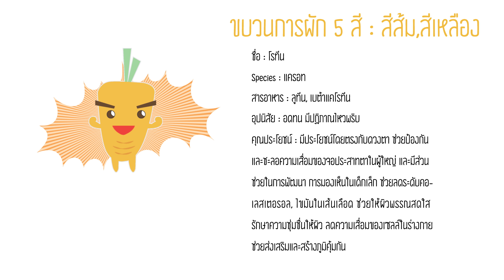ข้าวญี่ปุ่นทอดกรอบ Rice Japanese Spring Roll l ครัวคุณลูก Kids Cooking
ข้าวญี่ปุ่นทอดกรอบ สอนเด็กทำอาหาร เมนูเด็กๆ อาหารว่างทำง่าย  Rice Japanese Spring Roll l ครัวคุณลูก Kids Cooking l Kids Kitchen

อาหารว่างทำง่ายๆแค่นำข้าวญี่ปุ่นหุงสุก คลุกเคล้ากับวอสปรุงรสให้พอมีรสชาติ สอดไส้ด้วยปูอัดและแฮม ห่อด้วยแป้งปอเปี๊ยะ เมนูนี้น้องๆสามารถทำทานเองได้อร่อยด้วยฝีมือตัวเองค่ะ

-แผ่นแป้งปอเปีียะ
-ข้าวญี่ปุ่นหุงสุก
-ปูอัด ,แฮม หั่นเป็นชิ้นยาว
-สาหรายแผ่นใหญ่
-ไข่ไก่สำหรับติดแป้ง

-ตัดแผ่นแป้งปอเปี๊ยะและสาหร่าย แบ่งครึ่ง เตรียมไว้
-คลุกข้าวญี่ปุ่นหุงสุกกับซอสปรุงรสให้เข้ากัน
-ห่อโดยการวางแผ่นแป้งปอเปี๊ยะลงบนจาน ตามด้วยสาหร่าย
ตักข้าวยี่ปุ่นวางลงไป ตามด้วยปูอัด แฮม
-ม้วนเป็นวงกลมคล้ายปอเปีียะ
-นำลงทอดในน้ำมันร้อนจัด จนเป็นสีเหลืองทอง
-ตักขึ้นพักให้สะเด็ดน้ำมัน
-เสิร์ฟ

Ingredients
1.Spring Roll Sheet
2.Rice japanese Cooked
3.Ham
4.Crab Stick
5.Roasted Seaweed
6.Seasoning Sauce
7.Eggs
8.Oil